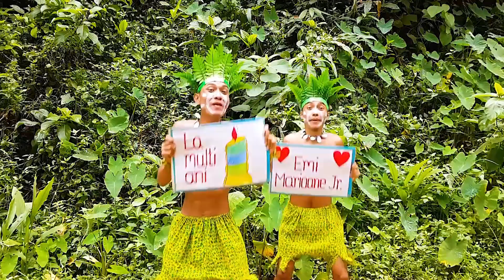INDIENII MI-AU URAT „ LA MULTI ANI ” DE ZIUA MEA !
Un cadou pe care nu-l voi uita niciodată ;)